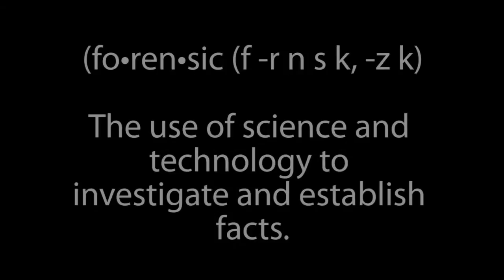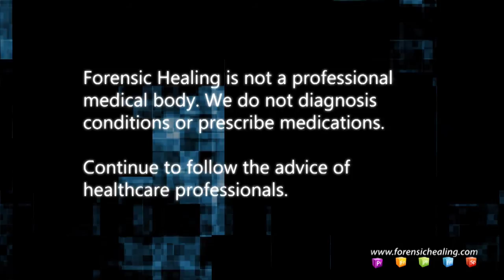Forensic Approach In Healing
Why do we use the term 'Forensic' Healing?   ABOUT: Marisa Russo teaches you how to read the body to investigate the cause and circumstances around any condition and use advanced healing techniques to reverse the negative impact of the past.